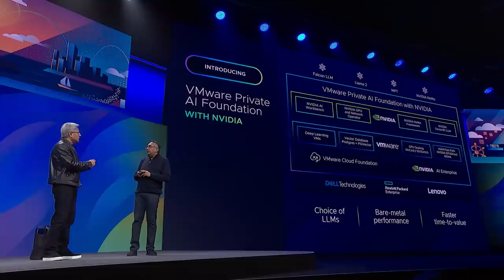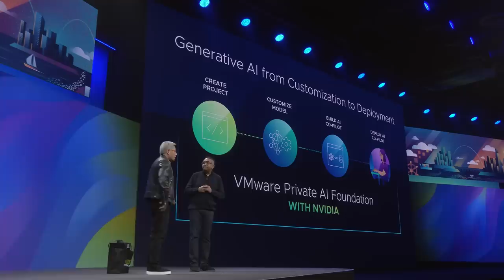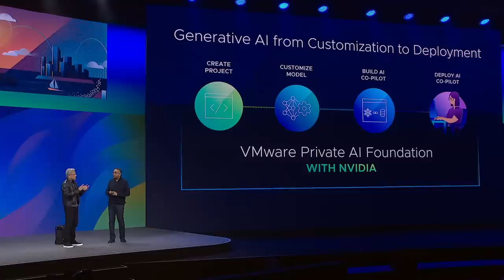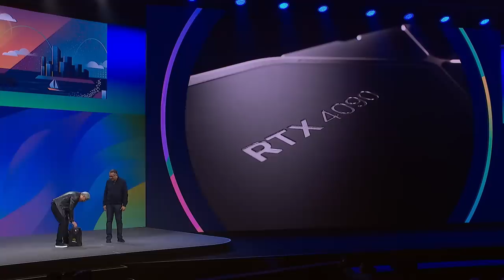Jensen Huang at VMware Explore 2023 - General Session Keynote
At VMware Explore 2023, NVIDIA founder and CEO, Jensen Huang and VMware CEO Raghu Raghuram announced VMware Private AI Foundation with NVIDIA – a turnkey GenAI solution that integrates generative AI software and accelerated computing from NVIDIA with VMware's Private AI Foundation.